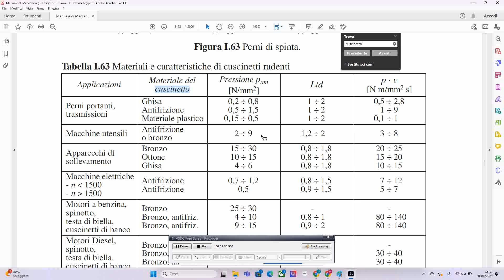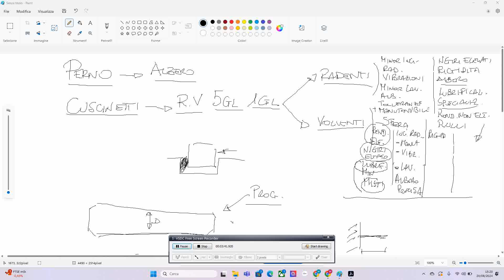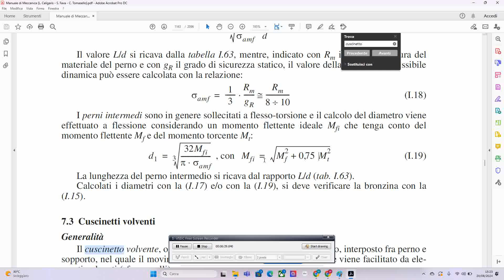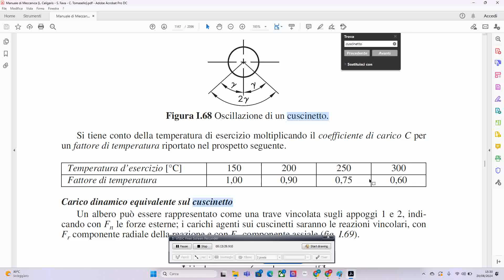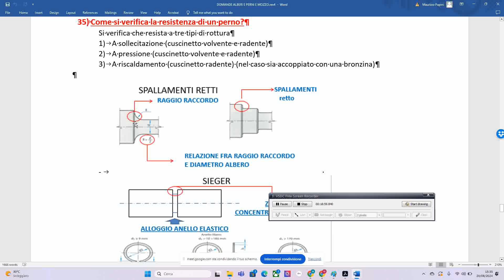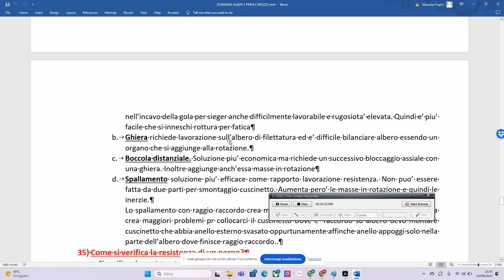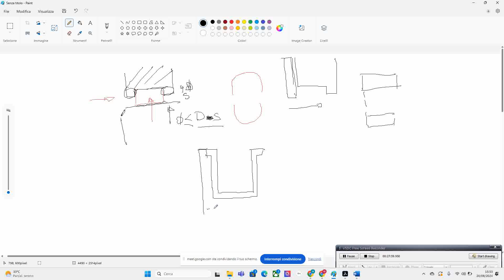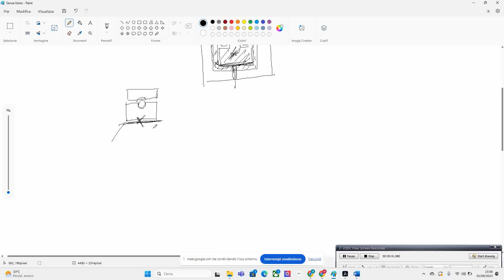RIPASSO PERNI E CUSCINETTI E MONTAGGI